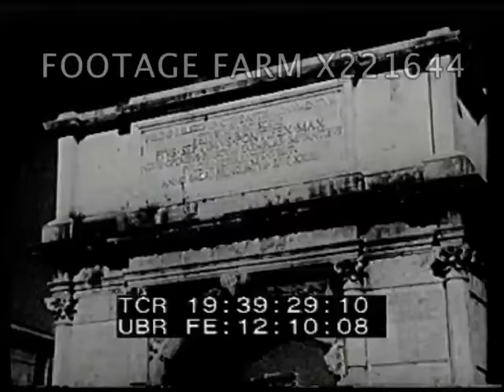Modern Rome - 221644 05X | Footage Farm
19:37:54  Tiber River w/ traffic across bridge towards Hadrian’s Tomb, aka Castel Sant’Angelo.  MCU.
19:38:17  Capitol, designed by Michelangelo, 1536 w/ clock tower, tilt down to Equestrian statue of Emperor Marcus Aurelius.  CU from low angle.  Pan across Roman ruins.  Triumphal Arch of Constantine w/ Colosseum behind & MCU of exterior & interiors w/ Catholic religious service.  Traffic around outside.19:39:29  Arch of Emperor Titus.
19:39:39  Modern architecture of Mussolini Forum w/ obelisk, statues, fountains.  Tourists posing for photograph by giant statues.  large stadium w/ youth doing mass geometric calisthenics.  MS  Mussolini watching.  View past towards St. Peter’s dome in Vatican City.  Pan around columns of Basilica; fountain; people.
19:41:00  Large crowd filling the square for Papal Blessing from chair by Pope Pius XI.  People buying palm fronds from vendors.
19:41:32  San Giovanni Basilica.  Cathedral of Rome.  View down avenue.  Monument of Victor Emmanuel.
19:42:02  Military ceremony at tomb of Unknown soldier w/ King.  Procession from above; superimposed Mussolini.  Traffic thru Rome Square w/ fountains, plaza; vendor w/ burro cart & ice.  Fountain of Trevi, people throwing in coins.
19:43:32  Pyramid of Cestius.  Spanish Steps, flower stands, fruit & vegetable vendors.  Arch, ruins, street scenes, fountains.  POV from truck & car thru tree-lined street.
19:45:02  Large park w/ street cafe; pov thru street.  Traffic in city center; traffic police, pedestrians.
19:45:39  Large ornate building; ruins of roman building.  Electric bus past camera.  Fountain, & sunset.
19:46:06  Night w/ St. Peter’s lighted / illuminated.  Aerials over Rome.  19:46:49  The End.